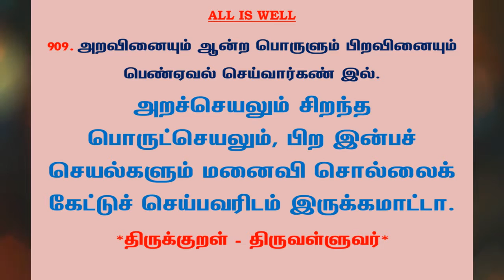#1065 | தினம் ஒரு திருக்குறள் - குறள் 909 | Kural 909 - Daily One Thirukkural